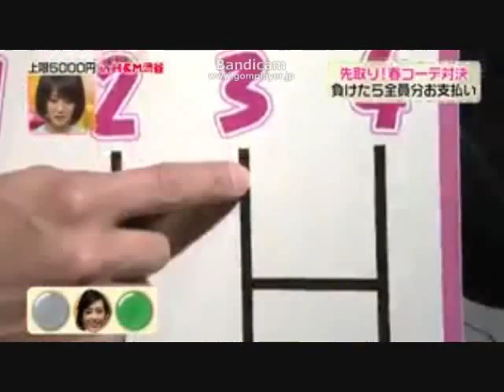重盛さと美さんの挑戦！ １コーデイメージ払拭なるか！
画質が悪くて すみません